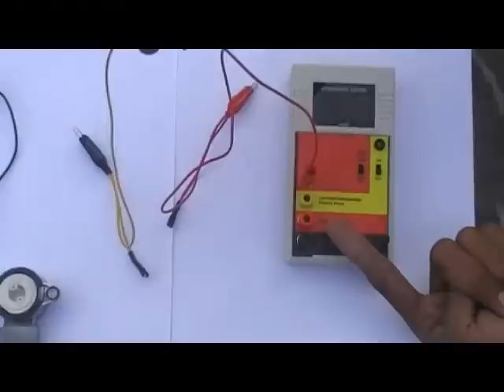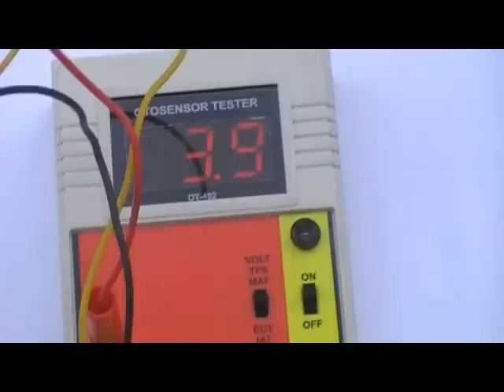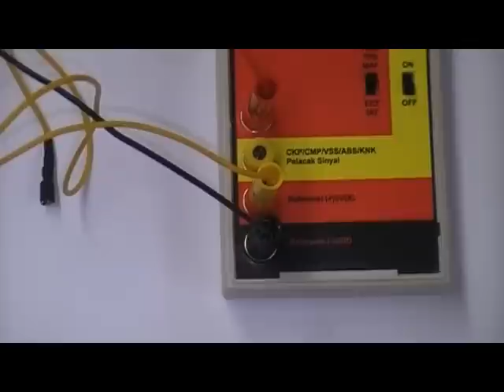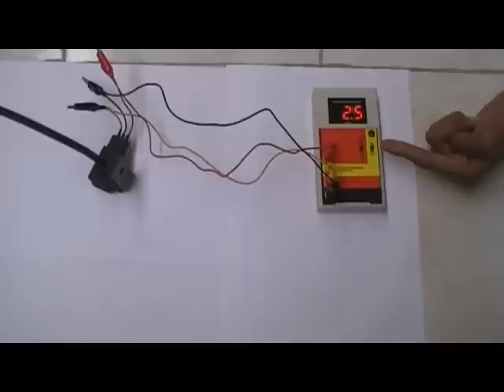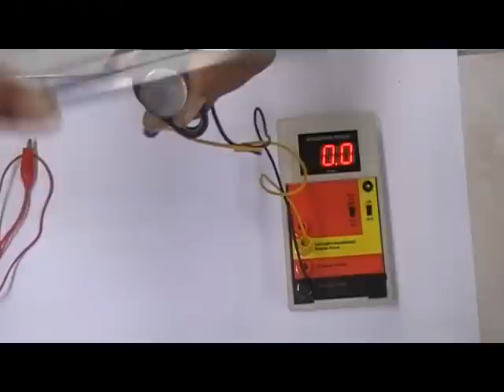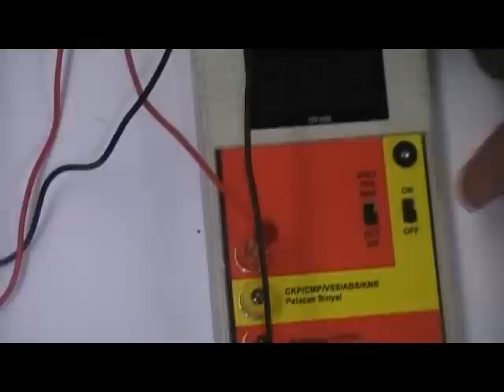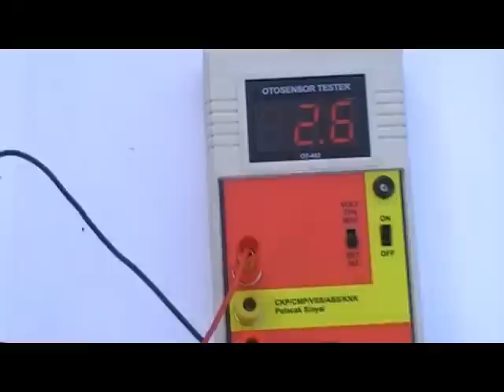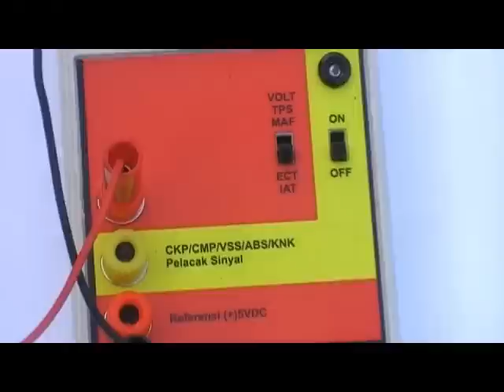Cara Mengetes Sensor Mobil ( Otosensor Tester OT-402 )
Demo alat dan Cara mengetes Sensor pada mobil efi.
menggunakan Otosensor Tester OT-402.